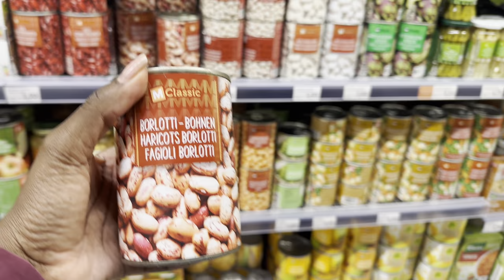Tim Finally Returned After 4 Weeks of Travelling | Reunited Vlog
Hey everyone! Welcome back and a warm welcome to all the new viewers joining us today! If you're new here, I'm Nomfundo, a passionate traveler and lifestyle vlogger who loves sharing adventures, cultural experiences, and festive moments with you.

In today's vlog, I'm so excited to share that Tim has finally returned after 4 long weeks of traveling! Join us as we reunite and catch up on all the things we've missed. From sharing stories about his trip to enjoying some quality time together, this vlog is all about the joy of being reunited after weeks apart.

So sit back, relax, and join us in celebrating Tim's return.

“If you enjoy this video, be sure to share it and drop your comments.”